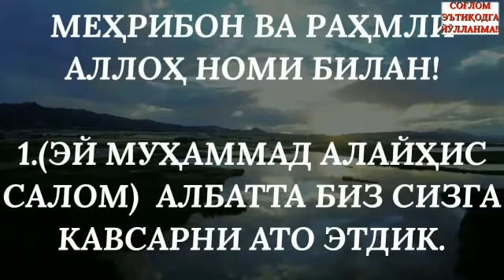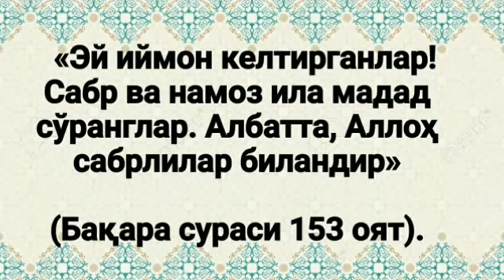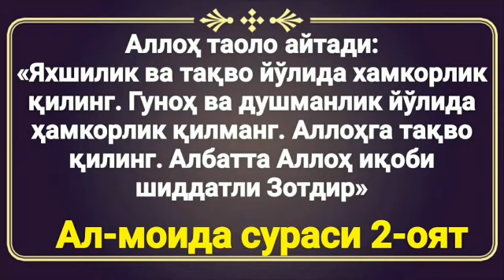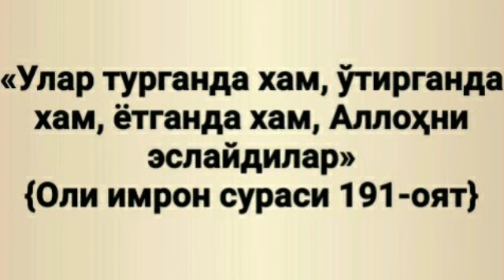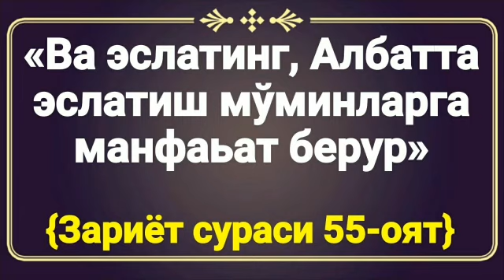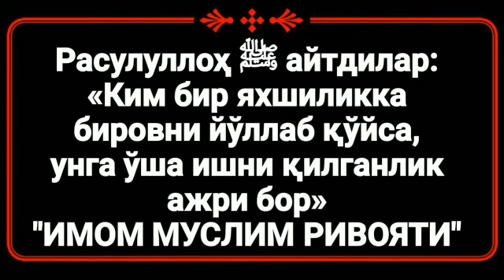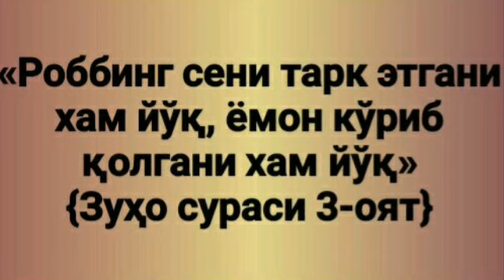39«Тавҳид дарси силсиласидан» (Абдуллоҳ Зуфар Ҳафизаҳуллоҳ)